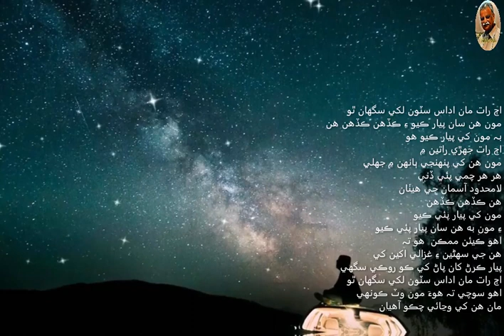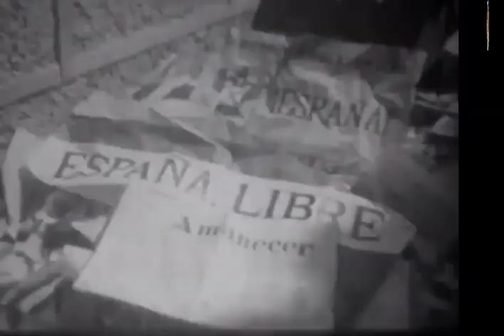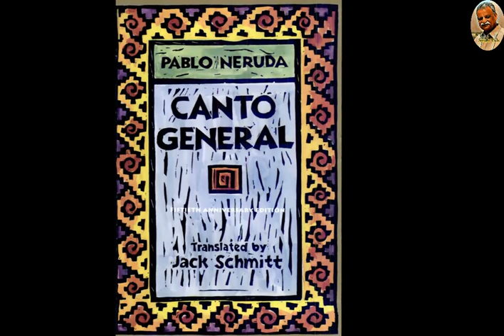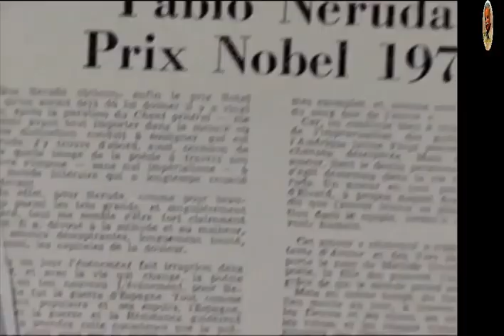The life full of romance & revolution and his and poetry of Pablo Neruda || پيبلو نديرودا فن ۽ شخصيت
Pablo Neruda was born in 1904, in Chile.

His name at birth was Ricardo
Eliecer Neftali Reyes Basoalto.

Even as a young boy, he was always
interested in literature and writing.

In fact, he started writing poetry
when he was only ten years old.

A local newspaper first published his writing.

He was only 13 years old!

But in 1920, he began to use a
pseudonym, or false name, in his writing.

Neruda’s father did not
approve of his son’s writing.

So, Neruda used a false name to
hide his writing from his family.

He chose the name Pablo Neruda.

In 1923, Neruda published his first book of poems.

And a year later, in 1924, Neruda
published his second book of poems.

or in English, “Twenty Love
Poems And A Song of Despair”.

Some people thought these poems were too erotic,
or sexual, especially because he was so young.

But they were very popular.

Each of Neruda’s first books was
translated into many languages.

And they remain popular even today.

Here is part of one of the
poems from Twenty Love Poems.

Tonight I can write the saddest lines.

I loved her, and sometimes she loved me too.

Through nights like this
one I held her in my arms.

I kissed her again and
again under the endless sky.

She loved me sometimes, and I loved her too.

How could one not have loved her great still eyes.

To think that I do not have her.

To feel that I have lost her.

During his life, Neruda
travelled all around the world.

He lived in other countries
as a representative for Chile.

But he also continued writing.

And he experimented with
different kinds of poetry.

During the 1930s, Neruda was working in Spain.

Spain was experiencing a civil war.

The people had suffered.

Neruda saw the effects of war there and
he became very interested in politics.

Here is a part of the poem
“I’m Explaining A Few Things”.

It is about his time there.

... And one morning all that was burning,

one morning the bonfires

leapt out of the earth

devouring human beings -

and from then on fire,

gunpowder from then on,

and from then on blood.

... Come and see the blood in the streets.

the blood in the streets.

Come and see the blood

in the streets!

When Neruda began writing, his poems
were about many different things.

But now, his poetry turned
toward more political subjects.

One of Neruda’s most famous and political poems
is called “Canto General,” or “General Song.”

It was made up of almost 250
poems in 15 different parts.

It told about much of South American history.

It even told about the land and plants.

But most of all, “Canto General”
demanded social justice for all people.

It was translated into many different languages.

And it is one of Neruda’s finest works.

Another of his most famous poems is called

“Alturas de Macchu Picchu,” or
“The Heights of Macchu Picchu.”

In 1943, Neruda went to Peru.

There he saw the ancient Incan
remains of Macchu Picchu.

He wanted to write a poem about the place.

The poem was made up of 12 different parts.

In the poem, he wrote about
the beauty of the remains.

But he also told of the slaves
that helped to build the structure.

In the poem, Neruda invited the
dead slaves to come back to life.

He said that he would be their voice.

Here are some parts of that poem.

I come to speak for your dead mouths.

Throughout the earth

let dead lips congregate,

... And tell me everything, tell chain by chain,

and link by link, and step by step;

... Speak through my speech, and through my blood.

This poem also encouraged interest in the
ancient people of South America - like the Inca.

In 1971, Neruda won the
Nobel Prize for his writing.

Some people debated if he should win.

They did not agree with his political beliefs.

And the government of Chile did
not always like his work and ideas.

But other people worked hard to
make sure Neruda received the award.

They believed his writing was special.

Neruda retired to “Casa de Isla
Negra,” his house on the Black Island.

He loved this home because he loved the sea.

This is where he wrote the poem we read in
the beginning of this program - “It is Born.”

Records say that he died of a heart attack.

But there have been many questions and
even investigations around his death.

But his poetry still lives.

Over the years, Neruda’s poetry
has inspired many people.

We end today’s program with a
part of his poem called Poetry.

And it was at that age ...

poetry arrived

in search of me.

I don't know, I don't know where

it came from, from winter or a river.

I don't know how or when,